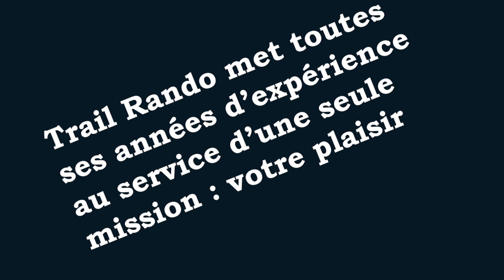L'étincelle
Philippe, quelle a été l'étincelle